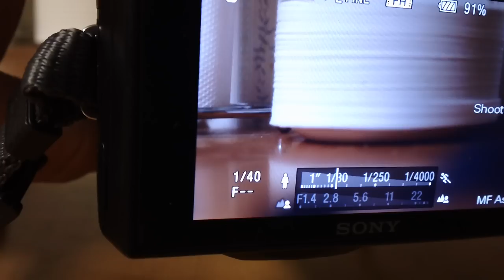Sony NEX-5 lens adapter shot with a bloggie touch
I had a question about the adapter I showed in one of my videos so I'll try to answer it here.
I also had a question on manual focusing so I'll try to include that also, I wish I was more of a expert on this stuff but if what little bit of info I have to offer helps someone then Im happy.
Ive had this camera for 4 days and am having a blast with it.
Also I shot this video with a sony bloggie touch to test the bloggie's quality on youtube.